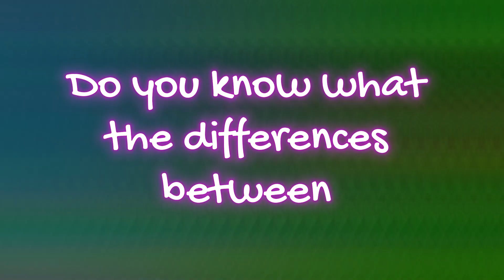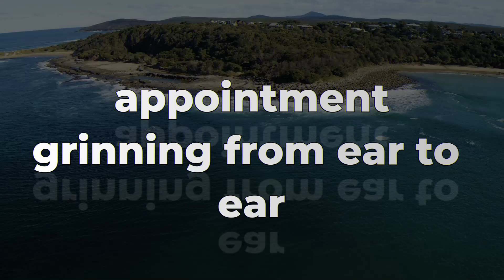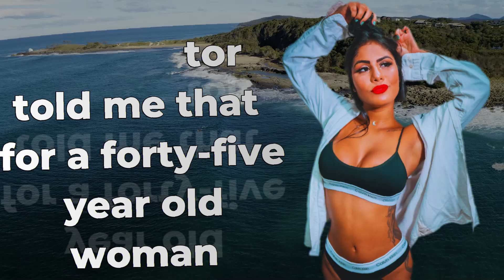🤣JOKE OF THE DAY😁BEST JOKE OF THE DAY 🤣 DIRTY JOKE | FUNNY JOKES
what was the best funny joke you heard ?
what was the best joke you heard ?
what jokes amuse you ?
have you ever heard of jokes land ?
have you ever laughed heartily at a joke ?
what was the oldest joke you heard ?
have you heard magic jokes ?
do you like adult jokes ?
have you heard dad jokes ?

Follow us to hear all jokes and have fun .

joke=1
00:11
joke=2
00:35
joke=3
01:27
joke=4
01:49